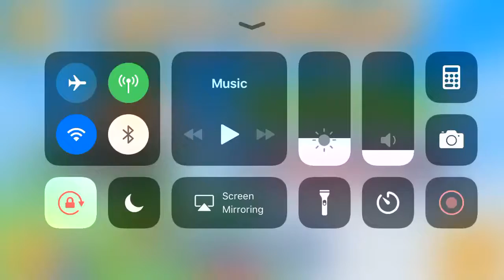Lep's World - iPhone Gameplay